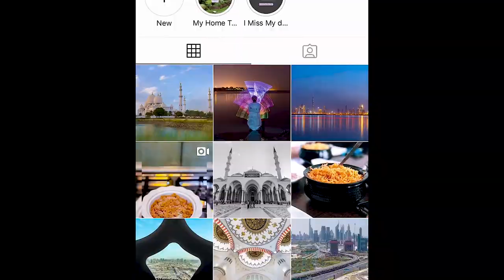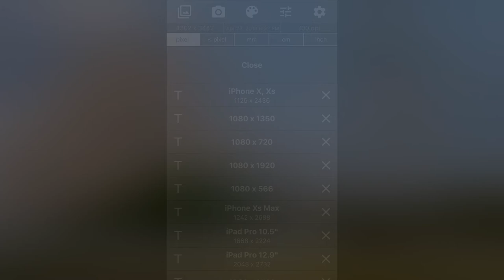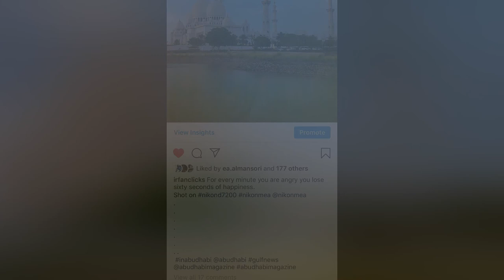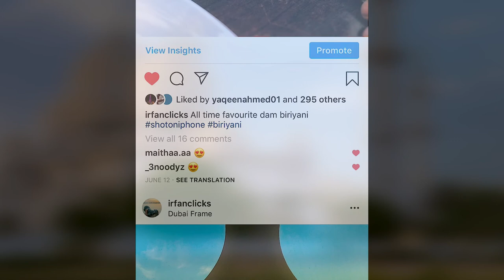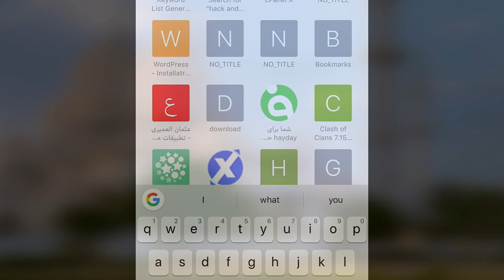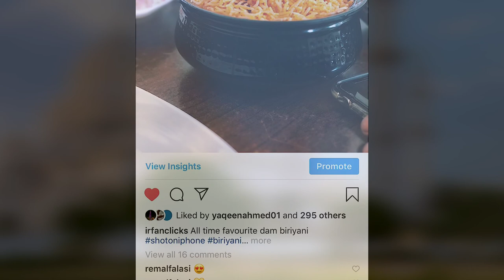Instagram Tips In Tamil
நீங்க எடுக்க கூடிய போட்டோ அதிக மக்கள் LIKE செய்யவும்  உங்களை follow செய்யவும் நீங்க செய்ய வேண்டியது பற்றி இந்த வீடியோவில் கூறியுள்ளேன்.

மேலும் போட்டோகிராபி பற்றிய விசயங்களை தமிழில் தெரிந்த கொள்ள , போட்டோகிராபி சம்மந்தமான புத்தகங்கள் மற்றும் மொபைல் அப்ளிகேசன் , கம்யூட்டர் மென்பொருள் உள்ளிட்ட பலவற்றை காசு இல்லாமல் இலவசமாக download செய்ய நமது இனையதளமான செல்லவும் .
ஆண்ட்ராய்டு மற்றும் ஐ-போன் ,கம்யூட்டர் தொடர்பான அப்ளிகேசன் மற்றும் software களை இலவசமாக download செய்ய மற்றும் சென்று பயன் அடையவும்.
மேலும் நான் எடுத்த புகைப்படங்களை காண